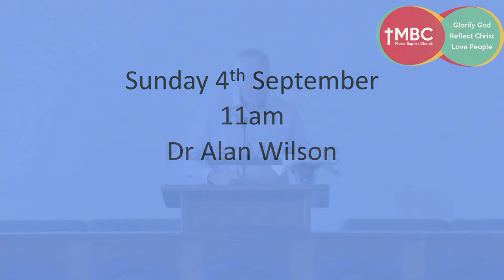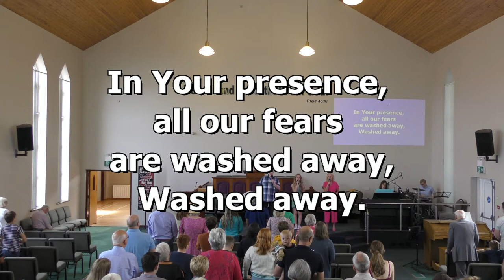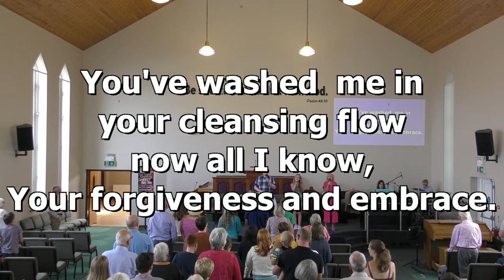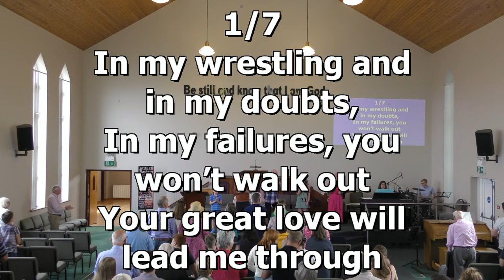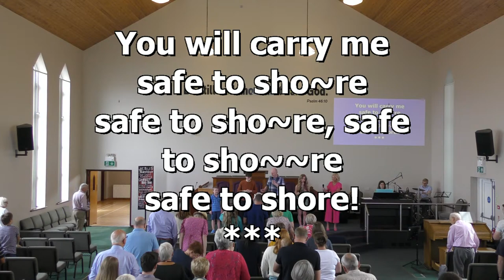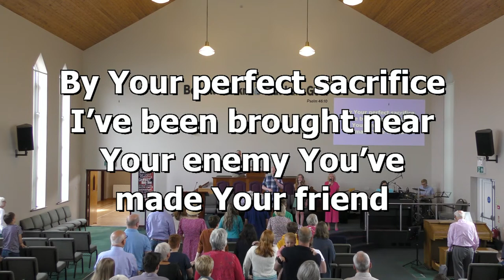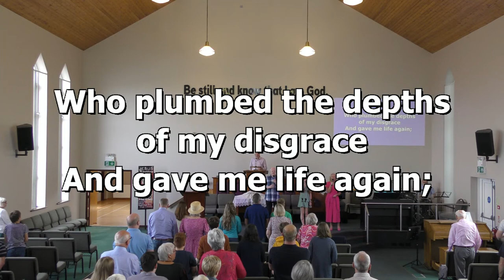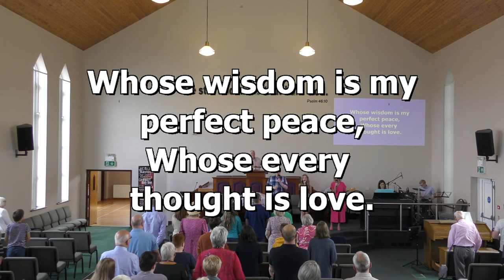Moira Baptist Church 28th August 2022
Streamed live from Moira Baptist Church, Northern Ireland with Pastor Mark Patterson.